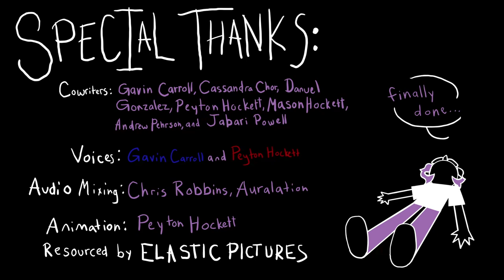THE BATTLE FOR THE ISLE OF DECUMA - Animation Capstone Project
This was my first capstone project as an animation intern! I haven't even started college yet, so I'm pretty proud of the production level it's at.